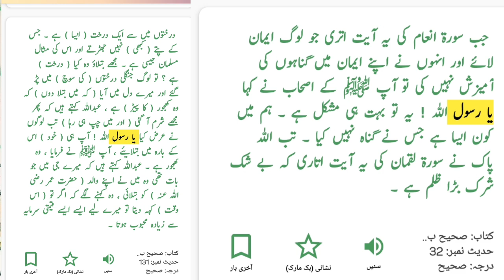नबी पर सलाम पढ़ना नबी की गुस्ताखी है||nabi par salam padhna nabi ki gustakhi hai BY AZIM ANSARI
speech By mohammad Azim Ansari
editing By mohammad jaseem Ansari